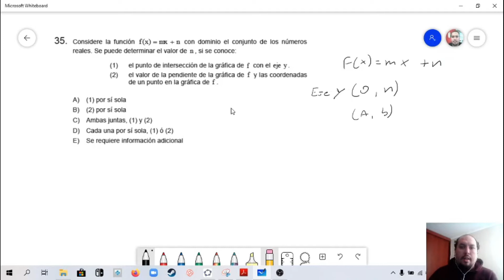Ejercicios de transición 31-40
Ejercicios de Prueba de transición 31 al 40